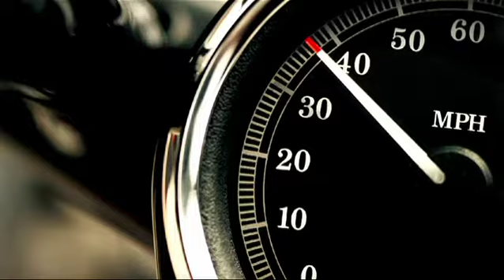Jumpstart Ride Simulator - An EXCLUSIVELY Harley Experience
Ever wondered what it's like to take to the open road, feel the wind in your hair and run through the gears on a motorcycle? Well, now you can find out without having your motorcycle license! Check out what the Jumpstart Ride Simulator is all about and stop by anytime to ride ours!